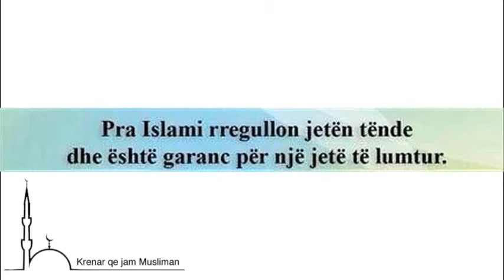ISLAMI është ai që...